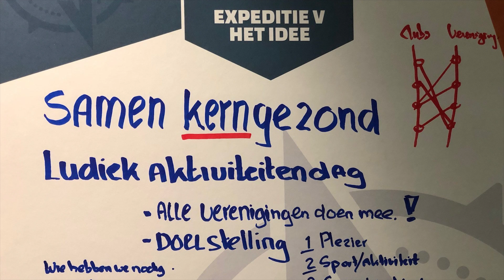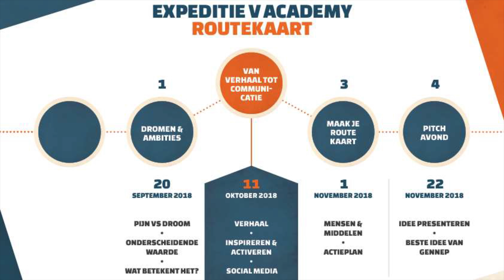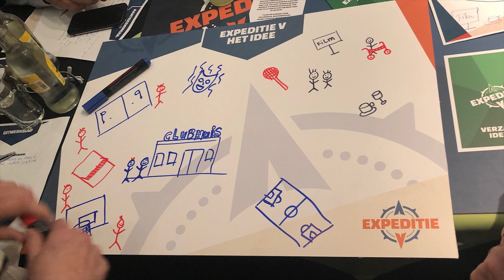GennepNews - Expeditie V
Expeditie V is een initiatief in de gemeente Gennep waarin vernieuwende en duurzame ideeën van verenigingen, dorps- en wijkraden, maatschappelijke stichtingen en initiatieven worden gestimuleerd en geholpen bij de uitvoering.

Petra van GennepNews in gesprek met Ron Klemann, projectleider van Gennep Doet Mee.